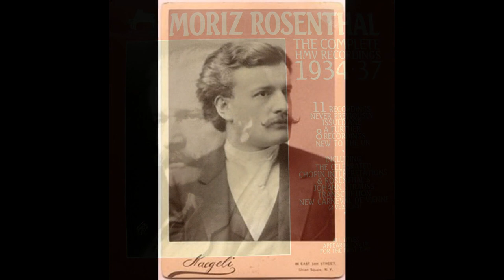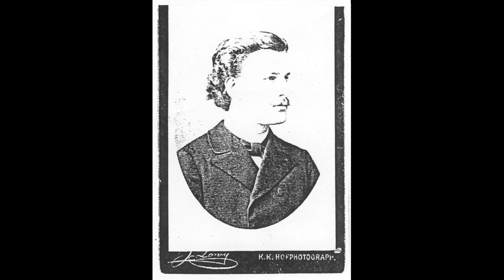Moriz Rosenthal / The complete HMV recordings- Session 8,9 (1936)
Moriz Rosenthal (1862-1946)was a Polish pianist and composer.
1. Chopin : Valse No.7 Op.64-2 (0:00)
2. Chopin : Nocturne No.2  Op.9-2 (3:53)
3. Chopin : Nocturne No.8  Op.27-2 (8:10)
4. Chopin-Liszt-Rosenthal : Chant polonaise No.1(Maiden's Wish) -13:13
5. Chopin : Mazurka No.31 Op.50-2 (17:52)
6. Schubert - Liszt : Soiree de Vienne No.6 Valse Caprice (21:22)
rec. 1-4. Session 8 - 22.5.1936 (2EA 2565,2540,41, 3646)
        5-6. Session 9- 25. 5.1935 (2EA 2566, OEA 3647,48)
from LP Record APR7002